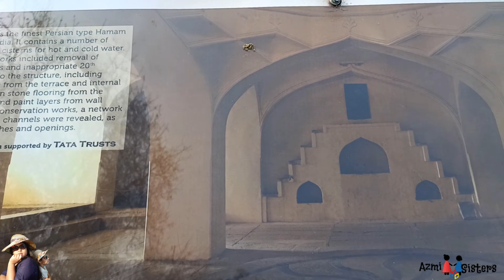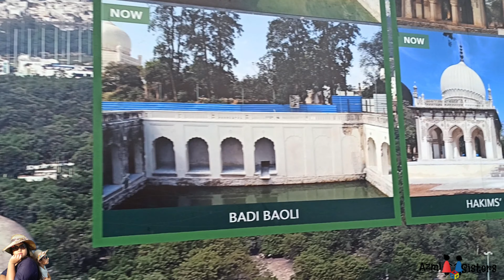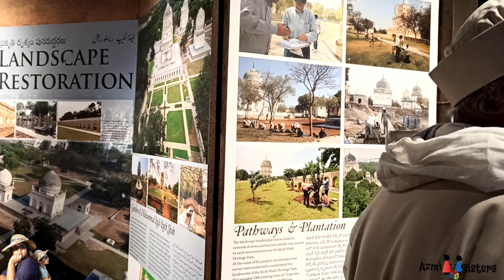THE TOMBS OF HYDERABADI KINGS | 7 Tombs Park | World Heritage List | Azmi Sisters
Friends, through this video I'm going to show you THE TOMBS OF HYDERABADI KINGS which is listed in  World Heritage list, so watch this video and enjoy my 7 Tomb Vlog 2021.

About  7 Tombs:
     7 tombs were built in memory of the Qutb Shahi kings. These tombs are magnificent monuments that have withstood the test of time and nature’s vagaries. They are located one kilometer north of Golconda Fort called Banjara Darwaza. They are imposing marvels of architectural excellence that stand as reminders of the glory of Golconda kings who are buried at the same spot. Built by the Qutub Shahis, these tombs are considered to be among the oldest historical monuments of Hyderabad. The architectural style of these tombs is Indo-Islamic architecture.

Address of 7 Tombs:
Qutub Shahi Tombs, Fort Rd, Toli Chowki, Hyderabad, Telangana, 500008, India

Timing
All days of the week except Friday 9:30 AM - 4:30 PM